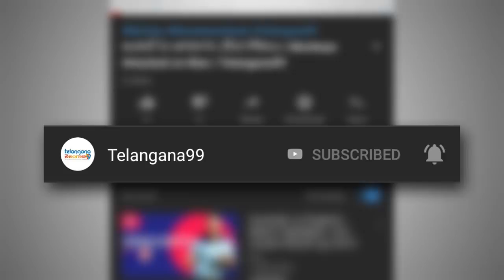IPL2020 match 60 Finals MI vs DC Preview Predictions Mumbai Indians Delhi in Telugu by Telangana99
DC vs MI Dream11 Team Prediction Dream11 IPL 2020: Captain, Vice-captain, Fantasy Playing Tips, Probable XIs For Today’s Delhi Capitals vs Mumbai Indians T20 Match 60 Finals at Dubai Cricket Stadium 7.30 PM IST Tuesday, November 10. DC vs MI Match 60 Finals preview predictions in Telugu by Telangana99.

MI vs DC Dream11 Tips And Prediction IPL Final
Mumbai Indians vs Delhi Capitals Dream11 Team Prediction IPL 2020 Final – Fantasy Playing Tips, Probable XIs, Dream11 Guru Tips, Probable XIs For Today’s MI vs DC at Dubai International Cricket Stadium: And then there were two. Folks, we have reached the grand finale of IPL 2020 now. Defending champions Mumbai Indians lived up to their billing and made a second straight final. And making their debut at the grandest stage will be Delhi Capitals who recovered after losing the first qualifier to Mumbai Indians and beat Sunrisers Hyderabad in their second attempt to make the final. While MI’s form makes them the favourite, DC will pose a big threat.

MI have faced DC thrice before this season and on all three occasions they emerged victorious. So history and current form is with them. However, DC have been one of the top performers of the season and despite the late slump, they still have the firepower to beat any team on their day. The likes of Shikhar Dhawan, Marcus Stoinis, Kagiso Rabada and Ravichandran Ashwin are match-winners in themselves. MI will hope their stars including captain Rohit Sharma, Kieron Pollard, Hardik Pandya, Ishan Kishan, Jasprit Bumrah and Trent Boult will continue with their forms and bring home a record-extending fifth IPL title.

MI vs DC My Dream11 Team
Shikhar Dhawan (captain), Jasprit Bumrah (vice-captain), Rohit Sharma, Quinton de Kock (wk), Ajinkya Rahane, Suryakumar Yadav, Shreyas Iyer, Hardik Pandya, Kagiso Rabada, Anrich Nortje, Trent Boult